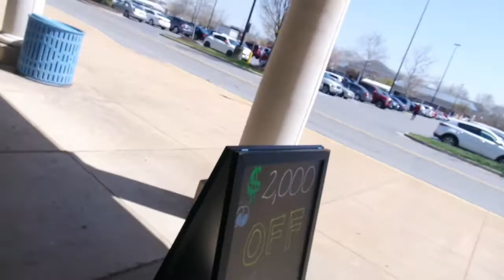VLOG: GETTING MY BOTTOM TRADITIONAL BRACES DONE (THE WHOLE PROCEDURE)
Hey G SQUADD. THIS VIDEO IS ON A VLOG OF ME GETTING MY BOTTOM TRADITIONAL BRACES DONE (THE WHOLE PROCEDURE).Thank you so much for clicking on this video and I would love to hear your thoughts and ideas in the comments section below.